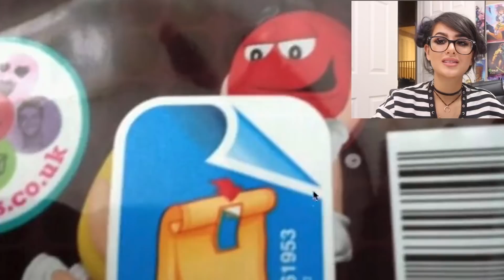UNNECESSARY CENSORSHIP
FUNNIEST UNNECESSARY CENSORSHIP! It's pretty funny when you put some unnecessary censorship over stuff... What was your favorite?